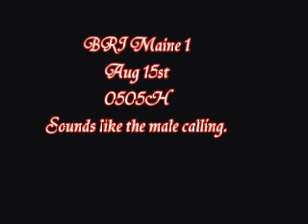08 15 0505H BRI Maine 1 Eagle calls